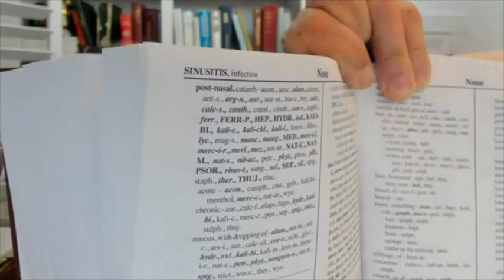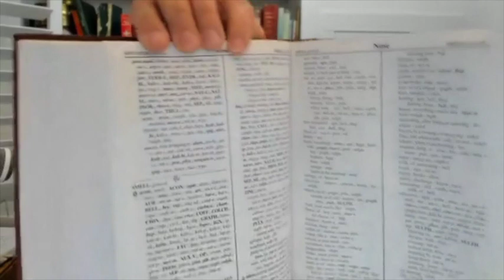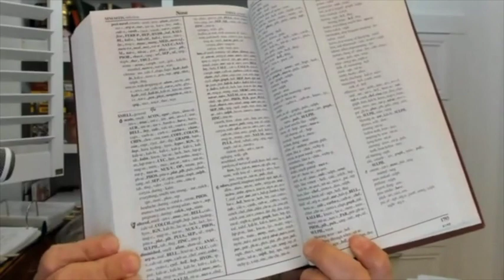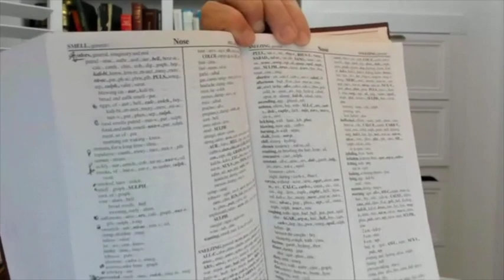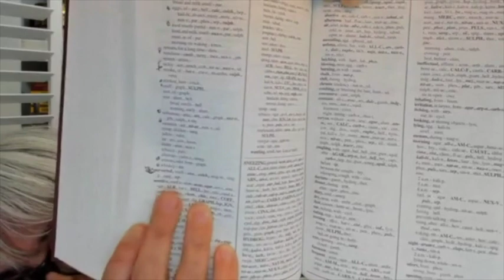olores fantasma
Hay una gran cantidad de valiosa información disponible de manera gratuita en mi página web

Conéctate conmigo!